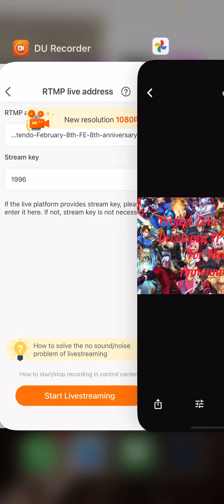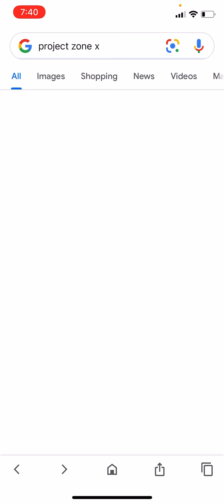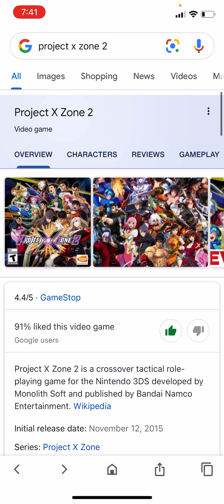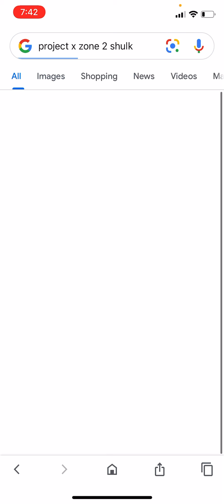Project Zone 2021 A New Developed IP It’s Possible For Nintendo Announcements.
So Do You Guys Possibility Think That A New Project X Zone (2021) As A The Third- sequel Coming To Nintendo Switch But Agaij it might be another *Bandai Namco ENTERTAINMENT* X 3rd Party Crossover Spin-Off Probably There’s a Chance that Bayonetta might appeared this time since Dante From Capcom is on Project Zone, Sora, Riku, Cloud FF7, Sqaure Enix, Overwatch Characters are Possible & Even More 3rd Party & 1st Party Characters As Newcomers can make their Appearance In Project Zone 3 But We Shall See Ourselves Nintendo might be working hard on Cool Development Games But Anyways I’ll See You In The Next Video Peace ✌🏾.